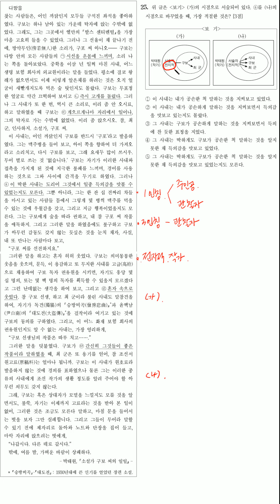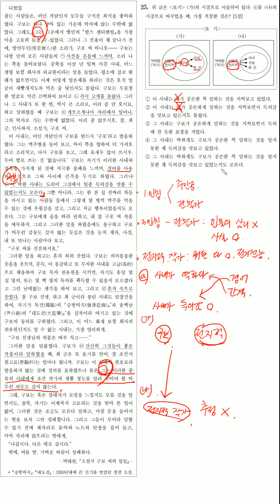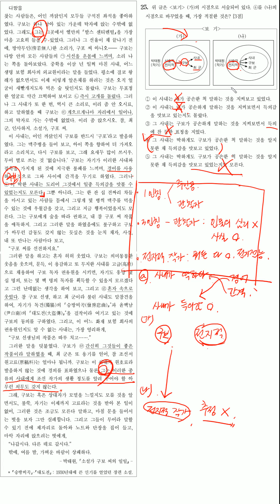081625 소설가 구보 씨의 일일 시점 3점문제